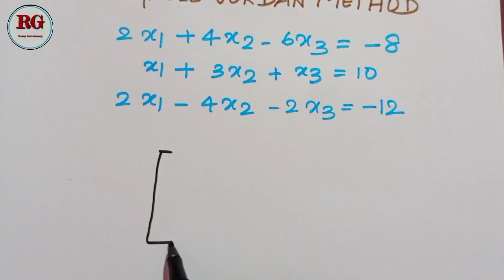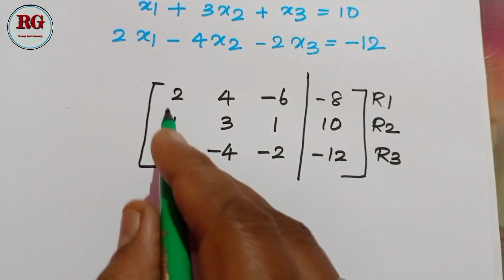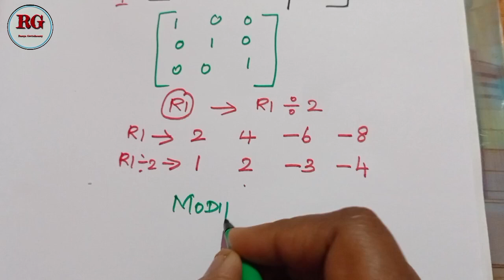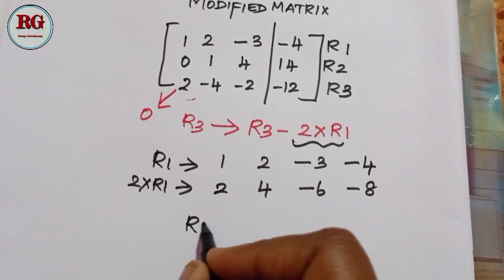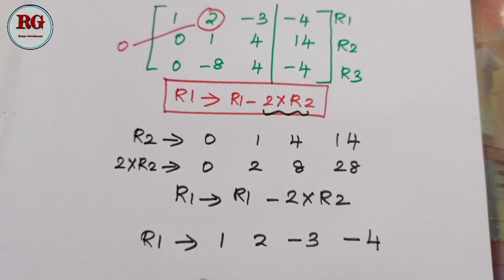Gauss Jordan method || part 5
Gauss Jordan method  part 5 is explained